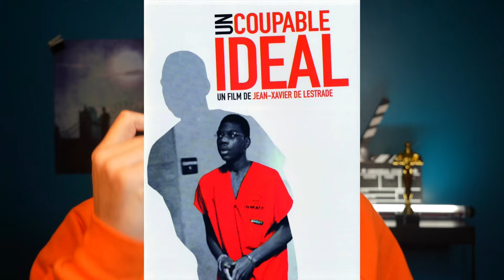ANATOMIE d'un PROBLÈME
Petit coup de GUEULE sur l'inondation de récompense reçu par ANATOMIE d'une CHUTE.